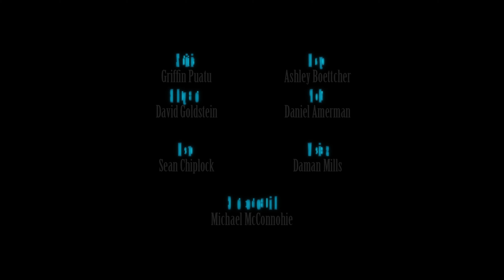FFVII REMAKE: INTERGRADE (PS5) [4K 60fps] - Yuffie Ending + New Main Story Ending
Social:
Twitter - Take a look at (@Kristoff89_AMG):

The game was released for the PlayStation 4 in April 2020. It received positive reviews, with praise for its graphics, gameplay, narrative, and music. Critics applauded how faithful the story and lore was to the original game from 1997 while expanding on it. The updated battle system was praised for its strategic elements and visual flourishes. However, reception was more mixed toward the game's linearity and the repetitive nature of its sidequests. Final Fantasy VII Remake became one of the fastest-selling PlayStation 4 games, selling over 3.5 million copies within three days and five million by August. An enhanced version for the PlayStation 5, Final Fantasy VII Remake Intergrade, was released in June 2021.

On February 25, 2021, as part of Sony's State of Play stream, Square Enix announced an upgraded version of Remake for the PlayStation 5 titled Final Fantasy VII Remake Intergrade, including improved visuals and shorter load times, to be available at no additional cost to owners of the PS4 version. The company also introduced a PS5-exclusive expansion titled Episode Intermission featuring the playable character Yuffie Kisaragi, who does not appear in the Midgar segment of the original game. The expansion is included with the purchase of Intergrade, but must be purchased separately if using the free upgrade from the PS4 version. Intergrade adds the ability to use photo mode, use traditional turn-based controls while in the game's normal difficulty mode and better overall performance in framerate and resolution; it was released on June 10, 2021.

Equipment;
         Capture Card: Elgato 4K60 S+ external capture device